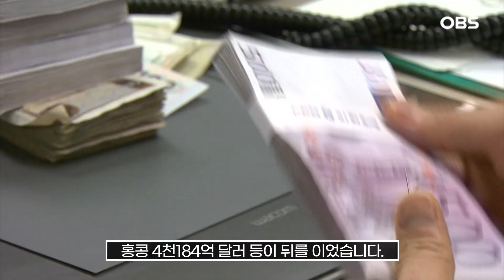[자막뉴스] 외환보유액 두달째 감소.. "석달 만에 다시 9위" / OBS 뉴스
미국 달러 강세와 이에 따른 환율 방어 등으로 지난달 우리나라 외환보유액이 42억 달러가량 줄면서 두 달째 감소세를 이어갔습니다.

한국은행에 따르면, 9월 말 기준 외환보유액은 4천141억2천만 달러 우리 돈 약 560조 원으로 8월 말보다 41억8천만 달러 감소했습니다.

기타 통화 외화자산의 미국 달러 환산액이 줄어든 데다 외환시장 변동성 완화 조치 때문인 것으로 분석됩니다.

또 달러 강세로 원/달러 환율이 오르자 외환 당국이 달러를 푼 영향도 있습니다.

한국의 외환보유액은 8월 말 기준 4천183억 달러로 세계 9위 수준입니다.

지난 7월엔 한 계단 올라 8월까지 두 달 연속 8위를 지켰지만, 석 달 만에 다시 9위로 내려앉은 겁니다.

외환보유액은 중국이 3조1천601억 달러로 가장 많았고, 일본 1조2천512억 달러, 스위스 8천652억 달러, 인도 5천982억 달러, 러시아 5천817억 달러, 대만 5천655억 달러, 사우디아라비아 4천269억 달러, 홍콩 4천184억 달러 등이 뒤를 이었습니다.